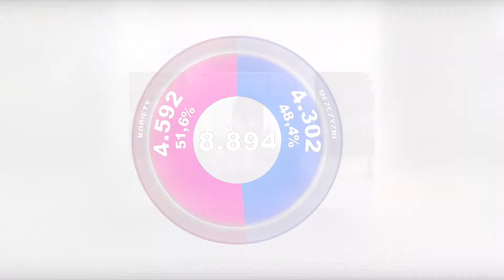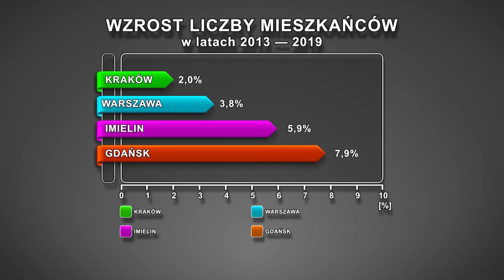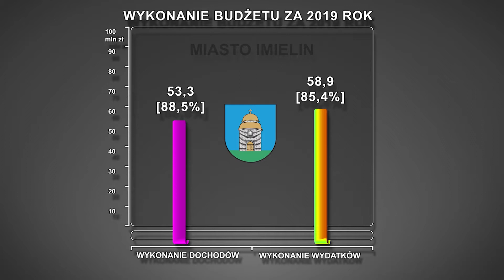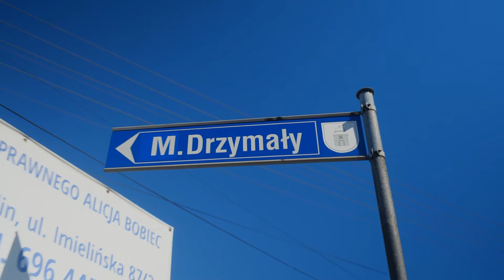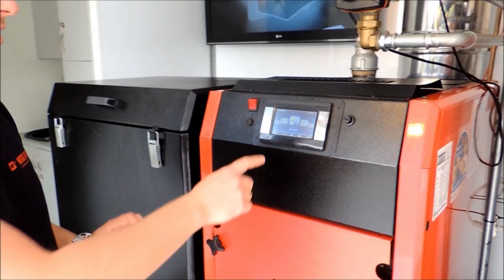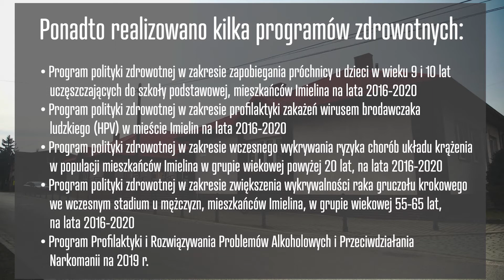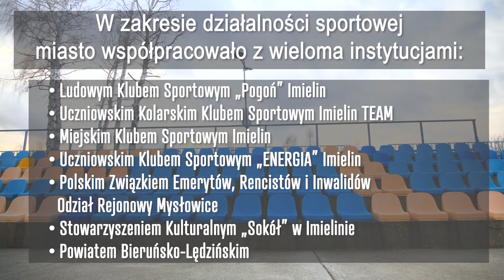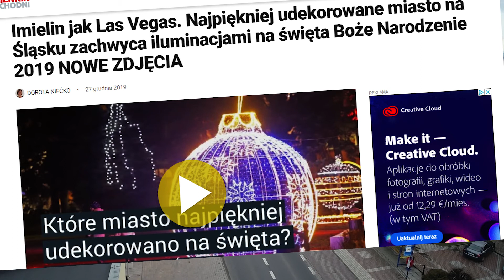Raport o stanie miasta Imielin za 2019 rok